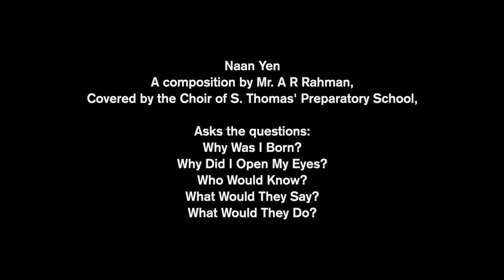Naan Yen - A.R. Rahman (Cover) - S. Thomas' Preparatory School Choir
Black July, the name termed to describe a time of turmoil in the nation of Sri Lanka, where racism was displayed in one of the most atrocious ways possible, was a time of darkness and distress.

Yet to this date we see the systematic discrimination of people within this nation and beyond, showing that we do not seem to learn from our mistakes, with the only answer being that it isn't seen as a mistake in the first place.

The lack of education in the field of understanding our history of the recent past in order to learn from these issues, plus the fight against the bias towards people due to the way they were born over factors they had absolutely no control over, is a message that needs more focus.

Naan Yen,
a composition by Mr. A R Rahman,
covered by the Choir of S. Thomas' Preparatory School,
questions exactly this,
asking the listener, Why Was I Born ?
Why Did I Open My Eyes?
Who Would Know ?
What Would They Say ?
What Would They Do ?

"I Will Follow, I Will Lead" was a celebration of the 80th Anniversary of S. Thomas' Preparatory School, Kollupitiya held on the 7th, 8th and 9th of September 2018 at the Sri Lanka Tourism Development Authority Auditorium, hosted and organised by the School Choir. The following video is performance from the program of the show.

Credits:-

Solo : Savindu Jayasinghe
Vocals - The Choir of S. Thomas' Preparatory School
Esraj - Prof. Sujeewa Ranasinghe
Drums - Christopher Prins
Bass - Shalintha Rodrigo
Piano - Melissa Pereira

Sound Engineer - Sankalpa [Dynamic AV]
Recording Engineer - Denham Hakel

Production: Magnet Studios
Filming & Editing: Yaseen Khan
Camera assist: Vimal Prasath